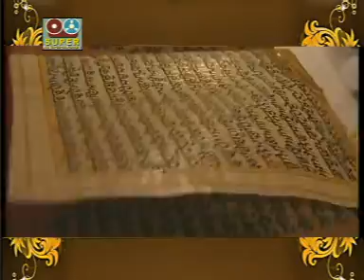k s rattu || Latest Devotional Song 2020 || HS RECORDS